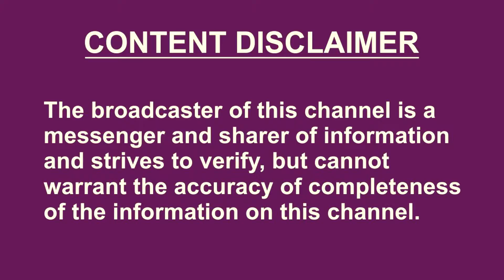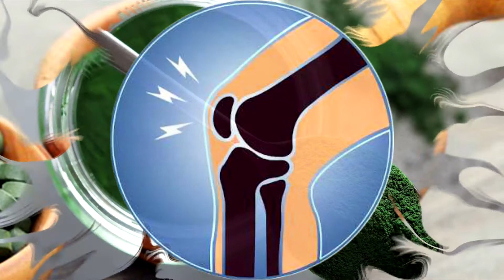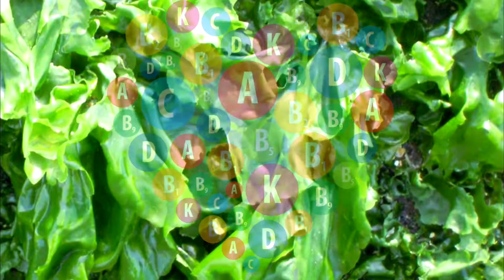கடல் பாசிகளும் அதன் மருத்துவ பயன்களும்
பூமியில் வளரும் பல தாவரங்கள் மூலிகைகளாகப் பயன்படுவதை போன்று கடல் தாவரங்களான பாசிகளும் மருந்தாகப் பயன்படுகிறது. கிரேசி, லேரியா, அசிரோசா போன்ற பாசிகளிலிருந்து ‘அகார் அகார்’ என்னும் பொருள் கிடைக்கிறது. இது ரொட்டி, பாலாடைக் கட்டி  முதலியவற்றைப் பதப்படுத்தவும், இறைச்சி, மீன் முதலியவற்றை டின்களில் அடைத்துப் பதப்படுத்தவும் பயன்படுகிறது.

இந்தப் பாசிகளில் ஆன்டிஆக்ஸிடன்ட்கள் அதிகம் இருப்பதால் இவை உடலின் ஆரோக்கியத்திற்கும், முக்கியமாகப் புற்றுநோயை உருவாக்கும் செல்களை அழிப்பதிலும் முக்கியப் பங்காற்றுகின்றன. மேலும் இதனை மூட்டுவலி உள்ளவர்கள் உணவாக எடுத்துக்கொள்ளும்போது மூட்டுகளில் ஏற்படும் வீக்கம் குறையவும் வாய்ப்புள்ளது.